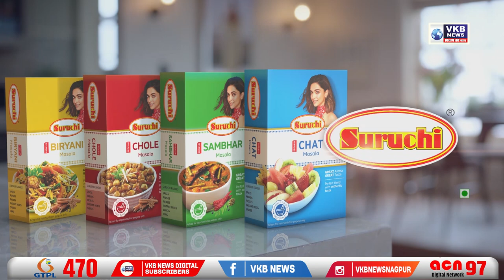आगामी मनपा चुनावों को लेकर कॉंग्रेस पार्टी की महत्वपूर्ण बैठक